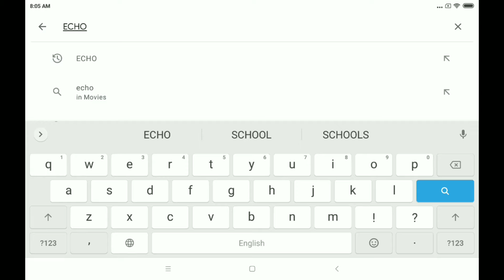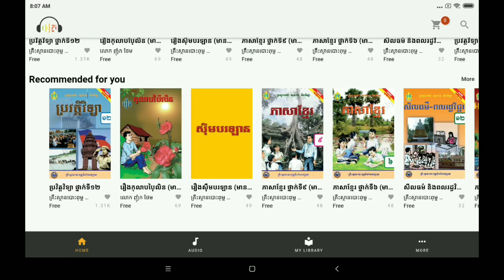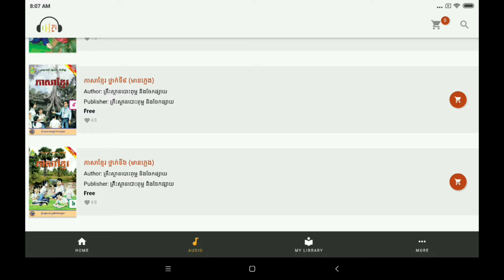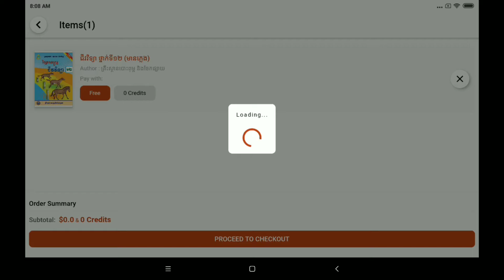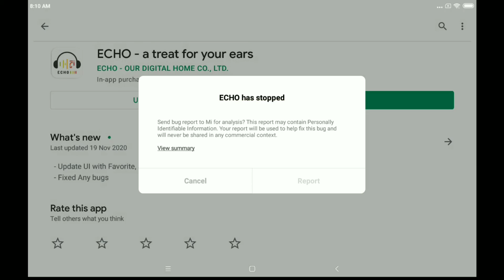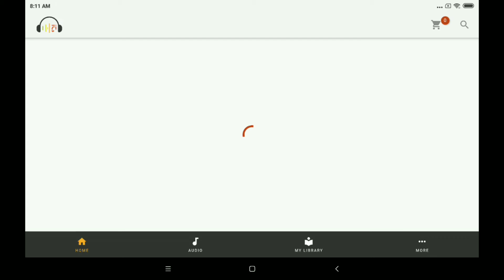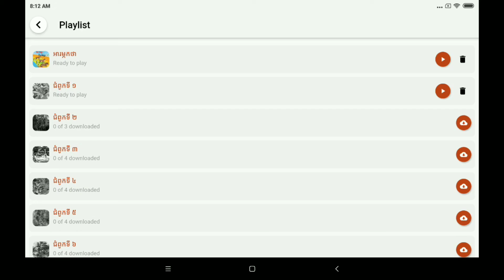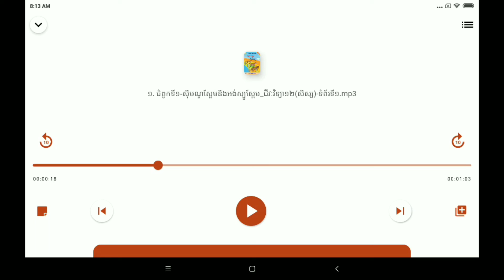ECHO Audiobook Cambodia (ECHO/MoEYS)